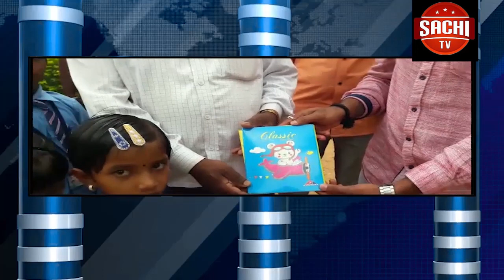ಆಸ್ತಿ- ಹಣ ಅಂತಸ್ಥಿನ ಮುಂದೆ ಸಂಬಂಧಗಳಿಗೆ ಕೆಲವೊಮ್ಮೆ ಬೆಲೆಯೇ ಇರಲ್ಲ